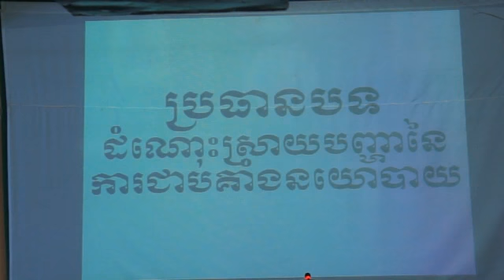13 01 2014